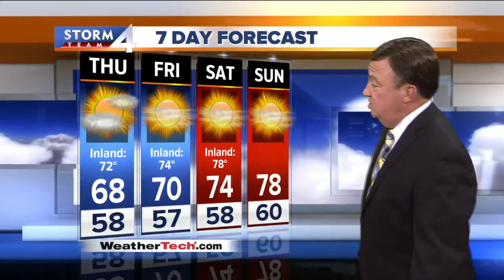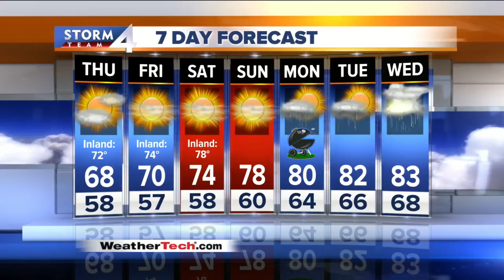John Malan's Storm Team 4Cast at 5 p.m.